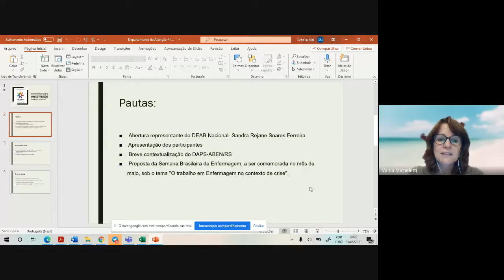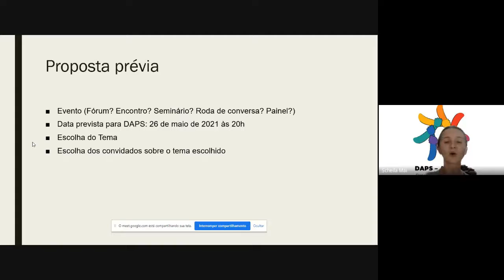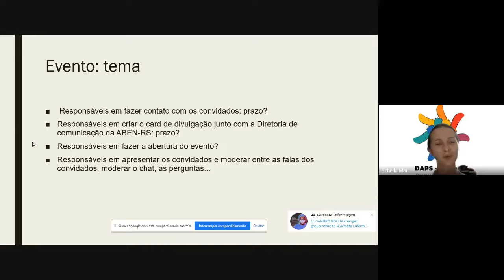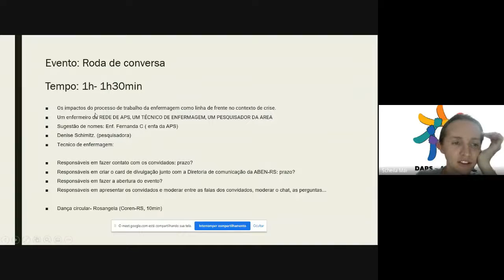Chamamento do Departamento de Atenção Primária à Saúde – DAPS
Dia 03/04/2021 das 20h às 21h.
Mediadora: Scheila